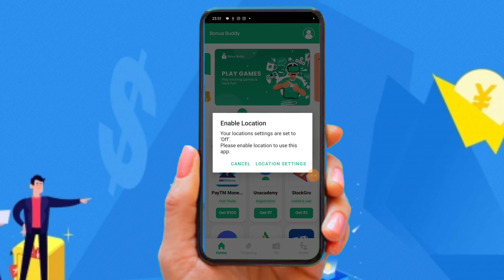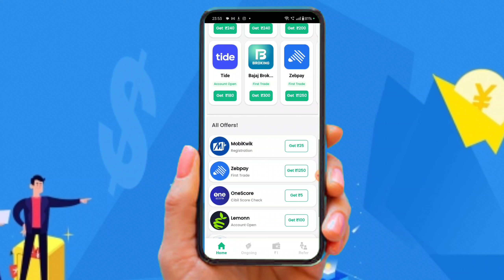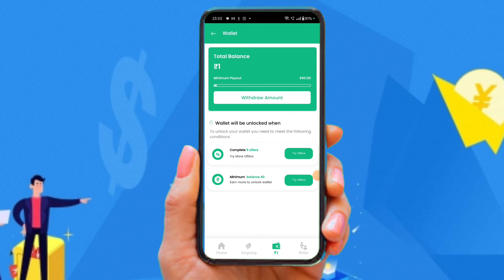Best Earning Game Today | Earn Daily 5k To 10k ✅